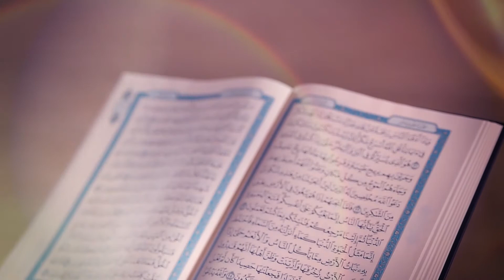برنامج أفشوا السلام | المواطنة الصالحة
برنامج | أفشوا السلام
المواطنة الصالحة
تقديم | د محمود صالح